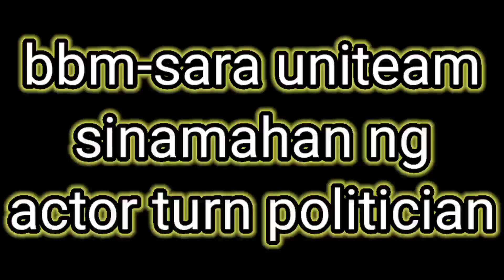BBM-SARA: SEKRETO Ni iNDAY SARA NABULGAR NA AT NALAMAN NG MGA KAALYADO AT MGA NETiZEN?